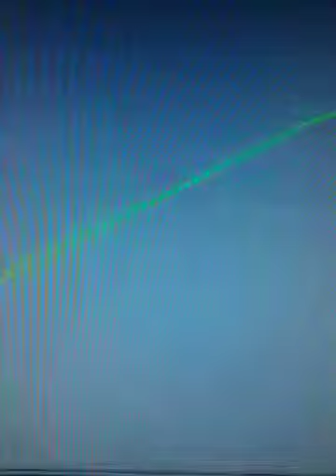Freeztyle Sh*t(where'z my Beer?)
This iz an example of how alcocohol affectz a recording... Tryin2 spit-a-beat with cottonmouth. This kinda B.S. Will not B on any Sudiztik Soundz CDz... What Mr Creeper doez on hiz own time iz whatever.